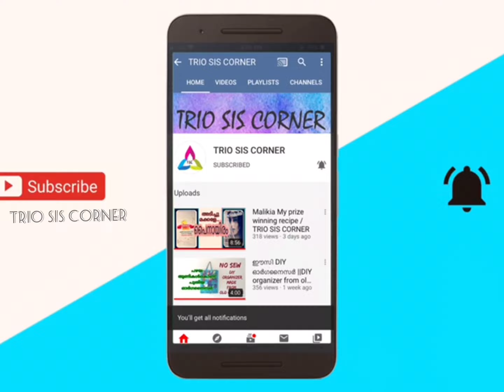Beetroot buttermilk / Beetroot Sambharam / Healthy drink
A healthy and refreshing Beetroot Buttermilk recipe which makes you cool on a hot summer day.
Beetroot is mixed with buttermilk, ginger, cumin seeds, curry leaves, coriander leaves and green chilies to make a perfect, healthy, tasty buttermilk.